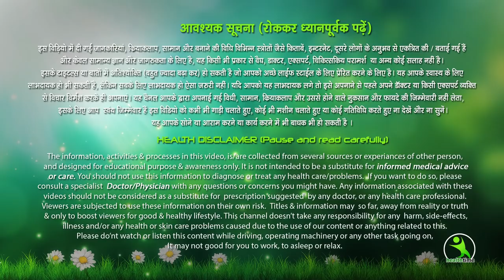3 आसान बात जान लो, 1 महीने में घटेगा 10 किलो वजन मुफ्त मे, वजन कम करने के घरेलू उपाय, वजन कैसे घटाएं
7 din me 7 kilo vajan kam kare ,
7 दिन में 7 किलो मोटापा और पेट की चर्बी तेजी से कम करने का उपाय | कमर और पेट कम करने के उपाय..  Pet ki Charbi kam karne ka behtareen Upay .  7 Days Mein Aasani Se 7 Kilo vajan kam kare .
face pack
isha mehra
esha mehra health time weight loss
health time
exercise
वजन कमी करण्यासाठी घरगुती उपाय,
वजन वाढवण्यासाठी काय खावे
वजन कमी करण्यासाठी व्यायाम
वजन कमी करण्यासाठी काय खावे
वजन कमी करण्यासाठी उपाय
वजन वाढवण्यासाठी उपाय स्वागत तोडकर
hip kam karne ki exercise
treadmill workout
green tea
chest workout
saunf ke fayde
corona wireless
dalchini
esha mehra
yoga
yogasan
treadmill workouts for weight loss
brast burn exercise
एक्सरसाइज
chest kaise kam kare